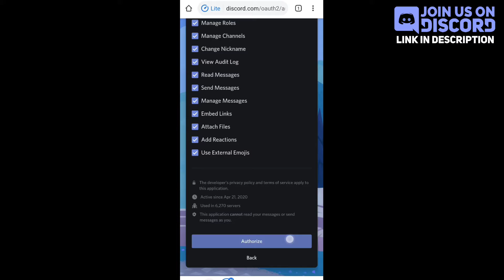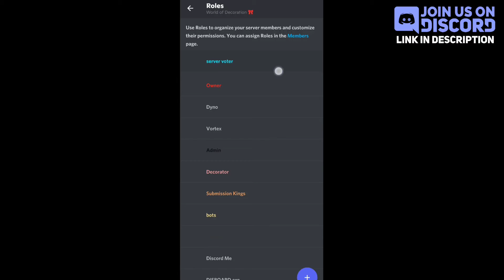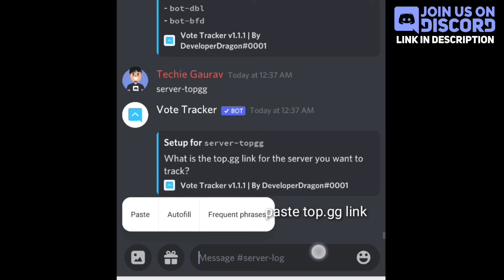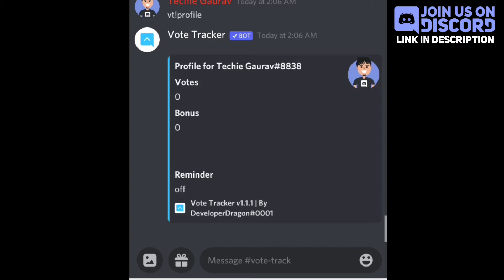How to Setup Vote Tracker Bot for Discord Server | Techie Gaurav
About - In This Video I explained about how to setup vote tracking bot for Discord Server,with roles & vote log channel easily by vote tracker bot